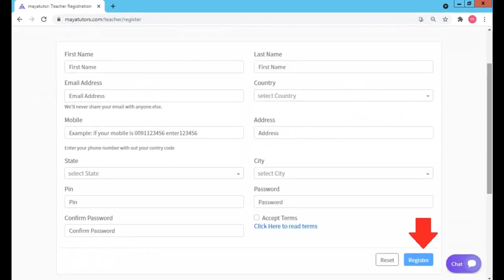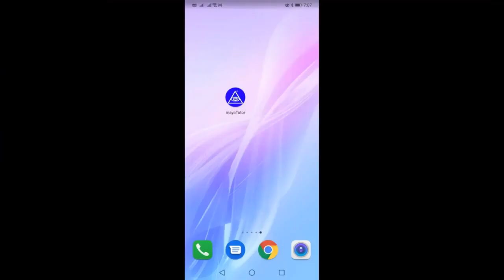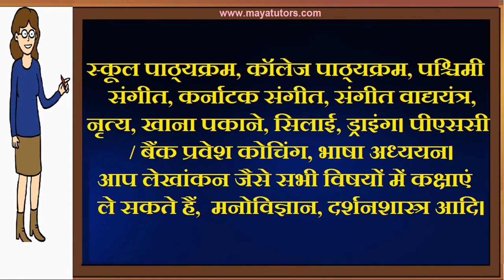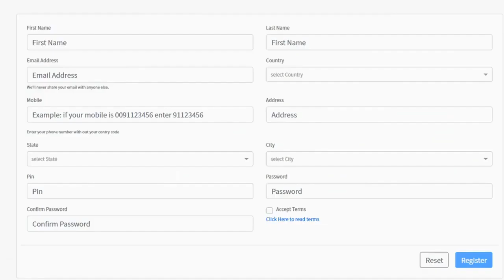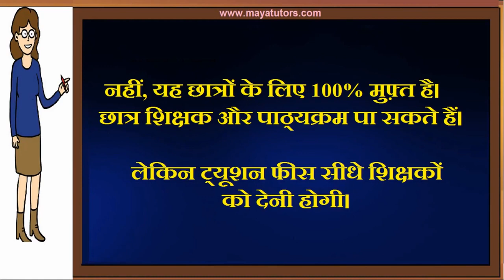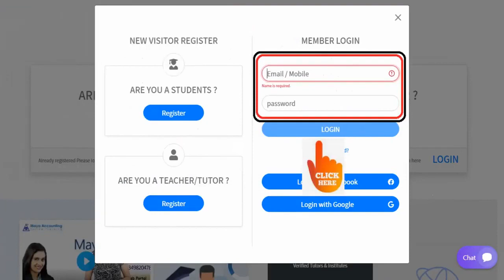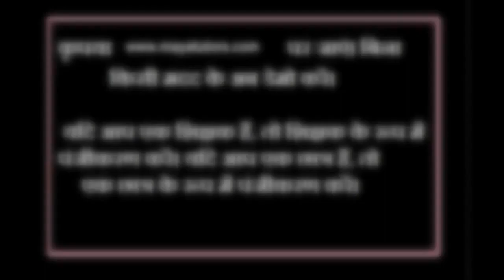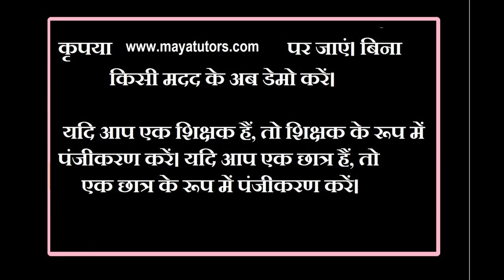MAYA TUTORS , Best Online Tuition Website, Best Online Class Website in Anantnag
step 2 : teacher register
step 3 : go to your mail and activate link
step 4 : after login
step 5 : edit your Profile and photo
step 6 : Create Course
Step 7 : Add Classes